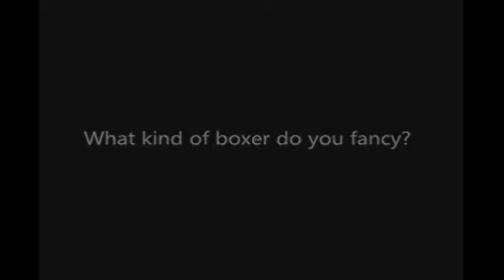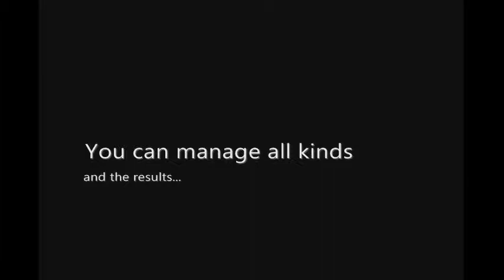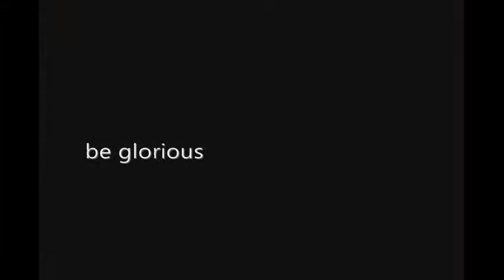box2glory web game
box2glory is a strategy web game that allows you to take control of a boxing gym. Give you fingers a rest and use your wits to best other players and AI as you take control of finances, match ups and fighting strategies for your stable of boxers.

Hire staff, sign boxers, negotiate fight on your quest to take you gym from obscure garage gathering to glorious worldwide institution.